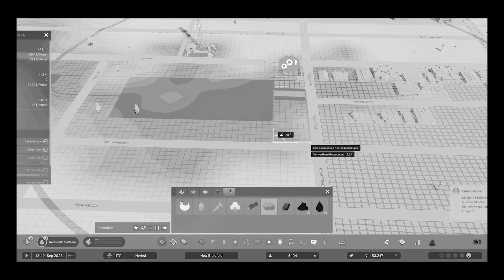VORSTADTHÖLLE in Cities Skylines 2 [Review]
Wir haben lange drauf gewartet, doch endlich ist es raus: Cities Skylines 2! Rick hat es für euch angezockt und sowohl positive als auch negative Seiten des neuen Games gefunden.